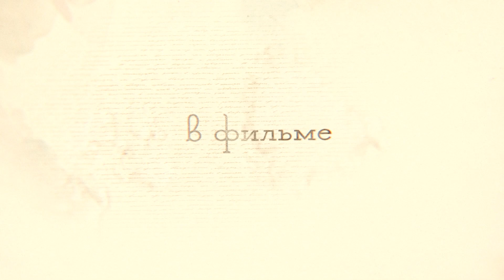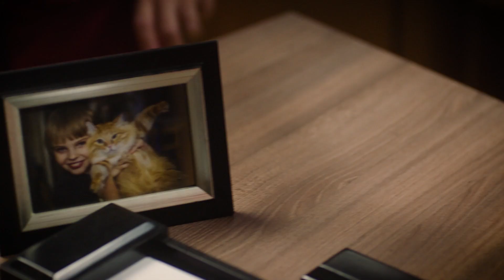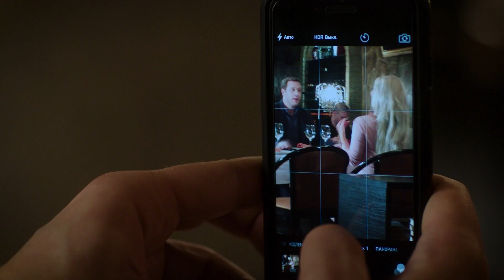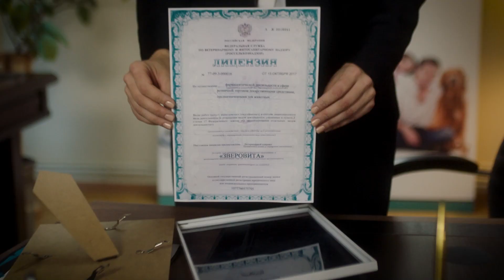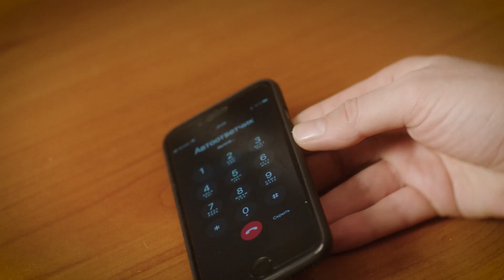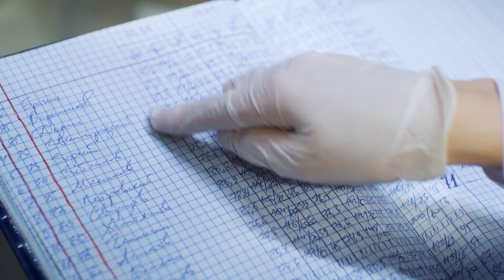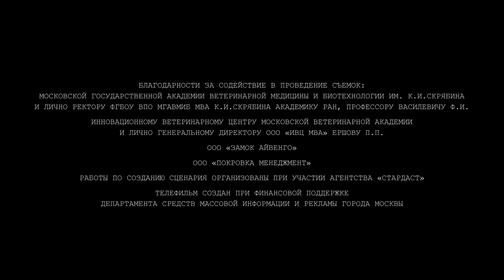ДОКТОР КОТОВ. 4 Серия. Комедия. Лучшие сериалы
ДОКТОР КОТОВ. Комедия

Год производства: 2018 (1 сезон)
Страна: Россия
Жанр: комедия
Режиссер: Ашот Кещян
Сценарий: Екатерина Латанова, Белла Прибылова
Продюсер: Виктор Будилов, Татьяна Огородникова, Галина Лифанова, ...
Оператор: Ярослав Процко
Художник: Кристина Козловская
Монтаж: Илья Гимельфарб
Премьера в Росcии: 31 марта 2018
В главных ролях: Иван Оганесян, Светлана Антонова, Дмитрий Мазуров, Виолетта Давыдовская, Любовь Зайцева, Илья Бледный, Нодари Джанелидзе, Сергей Пиоро, Ольга Крылова, Виктория Лукина

Свадьба Риты Полуниной с Павлом Захаркиным отменяется из-за того, что ее сестра Светлана попадает в аварию и оказывается в больнице. Чтобы не дать пропасть делу всей жизни Светланы Рита принимает на себя руководство ее ветеринарной клиникой. Каково же оказывается Ритино удивление, когда она обнаруживает, что лучший специалист клиники – ее заклятый враг и по совместительству давнишний возлюбленный Федор Котов. Не сумев найти общего языка спустя много лет после расставания, Рита и Федор начинают открытую войну по выживанию друг друга из клиники.